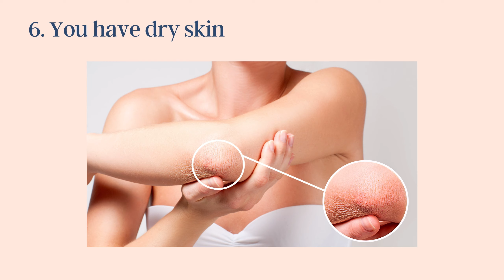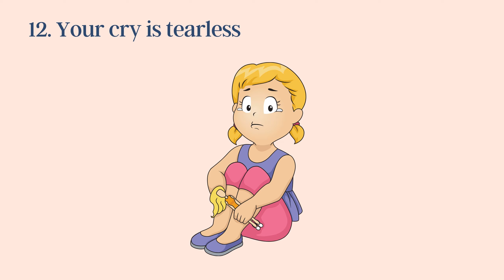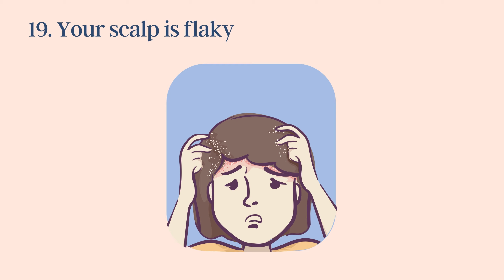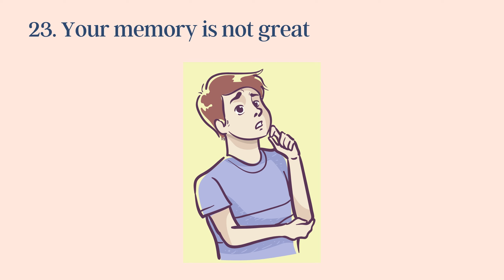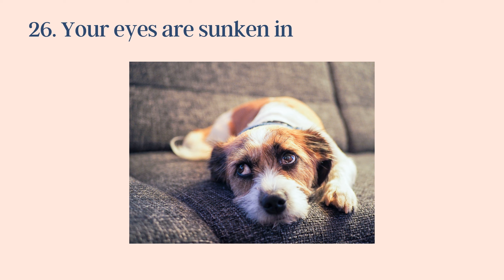30 Signs of Dehydration